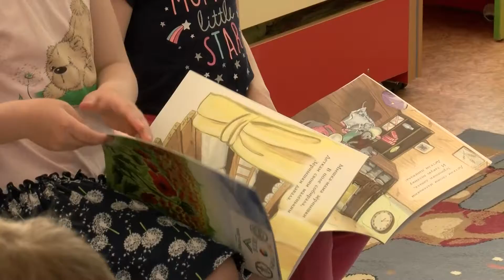Доктора детям. В округе продолжается Всероссийская благотворительная акция